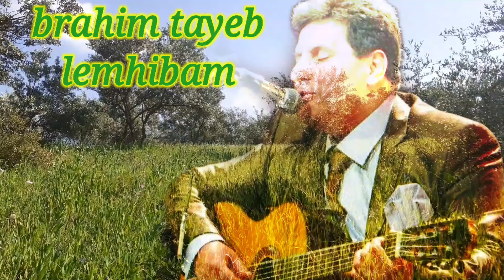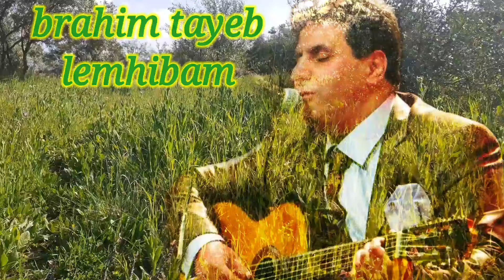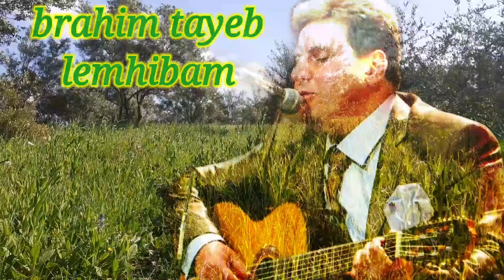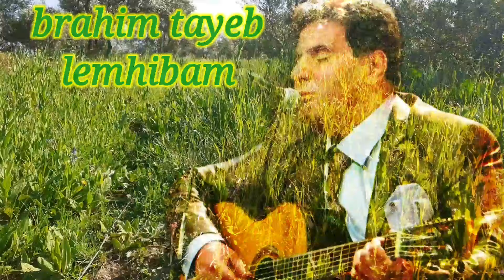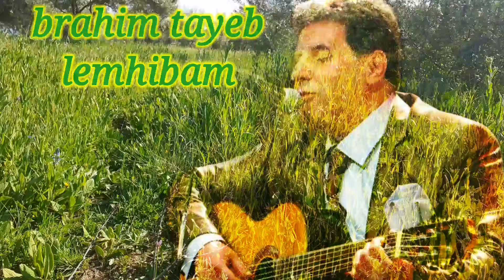brahim tayeb live lemḥibam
brahim tayeb live lemhibam

kabyle chanson,
kabyle fete,
kabyle live,
kabyle ancien,
kabyle allaoua,
kabyle mariage,
kabyle ambiance,
hymne kabyle,
kabyle algerois,
kabyle amour,
kabyle music,
kabylie
kabyle bendir,
ânes tina kabyle,
kabyle
kabyle à paris,
kabyle bulgarie,
kabyle à la nasa,
meilleur de kabyle,
boubker kabyle,
danse de la chanson kabyle,
c'est un kabyle,
Kabylie
c'est dommage kabyle,
béjaïa kabyle,
barwali kabyle,
chaâbi kabyle,
Kabyle Lghida,
danse kabyle 2020,
couverture kabyle,
achouik kabyle,
afekhar kabyle,
chanson kabyle 2020,
kabyles,
kabyle canada,
danseur kabyle,
dj kabyle.
chanson kabyle mariage,
chanson kabyle c'est fini,
douce kabyle,
dz kabyle,
drôle kabyle,
kabyle éàb,
kabyle en arabe a du talent,
kabyle et algérienne,
meilleure chanson kabyle d'amour,
chanson kabyle électrique,
derbouka kabyle,
kabyle en amérique,
itcvah la kabylie,
être kabyle,
musique éternelle kabyle,
galaxie kabyle,
kabyle hhh,
haraga kabyle,
guitare kabyle,
kabyle a du talent,
joueurs kabyles,
fille kabyle,
fête kabyle 202o,
bâillon kabyle,
kabyle hhhh,
film kabyle,
fête kabyle 2019,
gala kabyle,
femme kabyle,
l'église kabyle tizi ouzou,
gasba kabyle,
écriture kabyle,
France kabyle,
émission kabyle,
danse irl kabyle,
film kabyle complet,
musique éternelle kabyle,
film kabyle complet,
écriture kabyle,
émission kabyle,
femme kabyle,
être kabyle,
gala kabyle,
guitare kabyle,
fille kabyle danse,
France kabyle,
galaxie kabyle.
joueurs kabyles,
fête kabyle 2019,
gasba kabyle,
itcvah la kabylie,
haraga kabyle,
bâillon kabyle,
kabyle hhhh,
fille kabyle,
fête kabyle 2020,
film kabyle,
kabyle hhh,
musique éternelle kabyle,
fête kabyle 2019,
écriture kabyle,
émission kabyle,
France kabyle,
fête kabyle 2020,
film kabyle complet,
kabyle hhhh,
guitare kabyle,
fille kabyle danse,
fille kabyle,
galaxų kabyle,
film kabyle,
itcvah la kabylie,
être kabyle,
gasba kabyle,
kabyle hhh,
femme kabyle,
haraga kabyle,
bâillon kabyle.
gala kabyle,
joueurs kabyles,
les khmous kabyles,
kabyle ka3da,
'histoire kabyle,
korg kabyle,
kdim kabyle,
remix live kabyle 2020,
remix live kabyle,
kabyle kabari,
karaoké kabyle,
lala kabyle,
zed k kabyle,
langue kabyle,
langue kabyle,
liban kabyle,
l'alphabet kabyle,
l'hymne kabyle,
l'ambiance kabyle,
l'alliance kabyle,
khfif kabyle,
rim'k kabyle,
licence kabyle,
l'accent kabyle,
l'algérien kabyle,
l'euro kabyle,
karaoké kabyle,
rim'k kabyle,
khfif kabyle,
remix live kabyle,
zed k kabyle,
lala kabyle,
l'algérien kabyle,
l'accent kabyle,
liban kabyle,
langue kabyle,
kabyle kabari,
l'hymne kabyle,
l'ambiance kabyle,
korg kabyle,
langue kabyle,
l'alphabet kabyle,
licence kabyle,
l'alliance kabyle,
'histoire kabyle,
les khmous kabyles,
kdim kabyle,
kabyle ka3da,
l'euro kabyle,
musique kabyle 2020,
mélange kabyle,
kabyle moderne,
musique kabyle 2020,
kabyle sans arrêt,
musique kabyle danse,
chanson kabyle zik,
nostalgie kabyle,
chanson kabyle n tayri,
origine kabyle,
police kabyle,
opéra kabyle,
paris kabyle,
kabyle ottawa,
remix kabyle 2020,
pro kabyle,
kabyle québécois,
piano kabyle,
Palestine kabyle,
rire kabyle,
réaction kabyle,
libération conditionnelle kabyle,
kabyle qa3da,
rap kabyle,
kabyle qui danse,
kabyle pour fête,
dj remix kabyle.
kabyle nouveau,
isefra kabyle n yemma,
massi kabyle,
m'hamed yacine kabyle,
nourie kabyle,
noria kabyle,
oulahlou kabyle,
la numidie kabyle,
kabyle m,
kabyle nouveau,
org kabyle 2020,
m'quidech kabyle,
kabyle ta9chichtn la résidence,
voix kabyle,
chanson kabyle ughaled ughaled,
un kabyle en france,
ufc kabyle,
vlog kabyle,
kabyle contre arabe,
un kabyle,